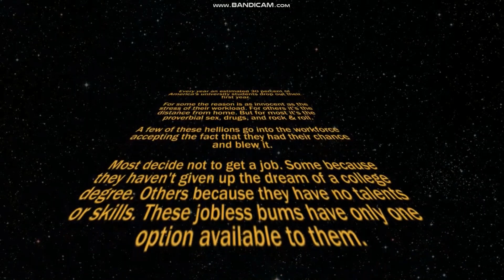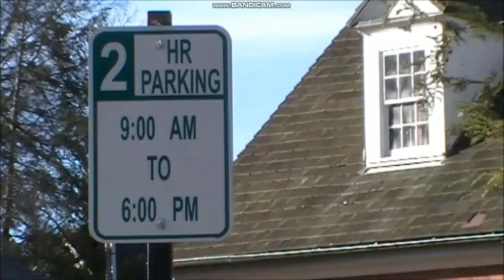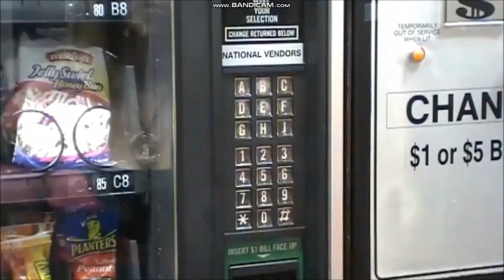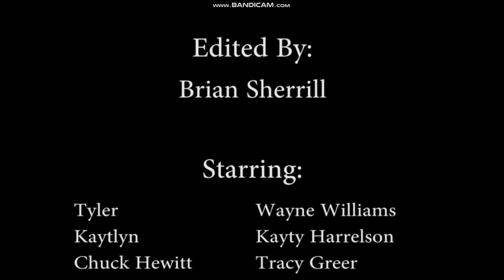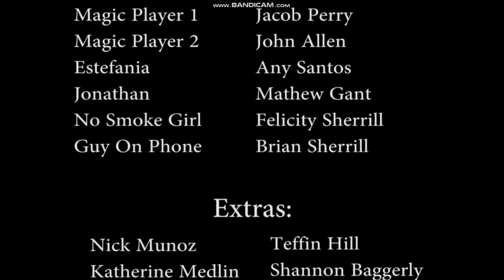MCC Presents: Tyler's First Day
Mitchell Community College made this YEARS ago. This is a satirical rendition of our first day at school. Enjoy!